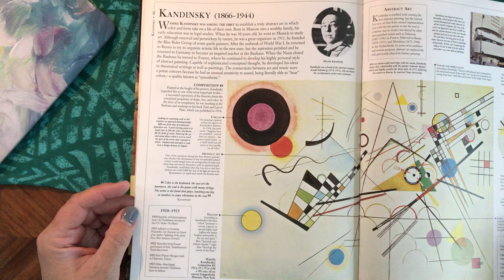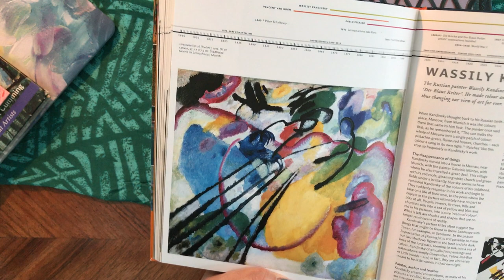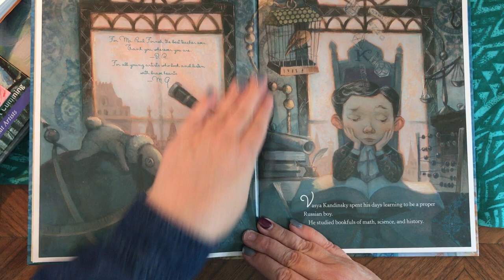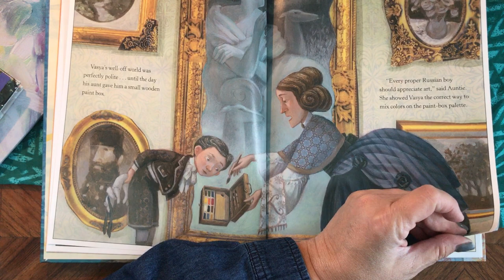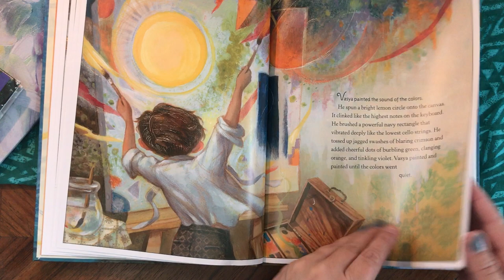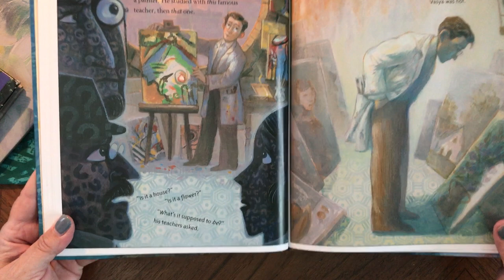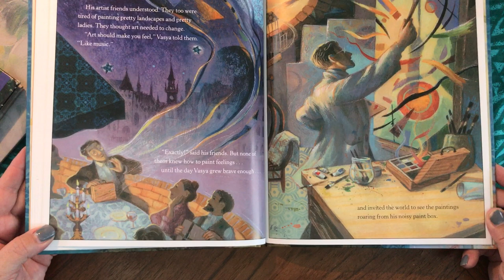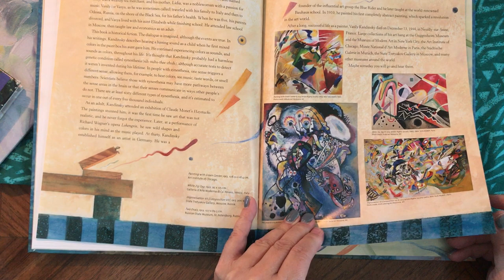Coffee Chat with Mrs. Clegg - Abstract Artist Kandinsky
Mrs Clegg reads, "The Noisy Paint Box" by Barb Rosenstock illustrated by Mry Grandpre, which is a book about "The Colors and Sounds of Kandinsky’s Abstract Art".